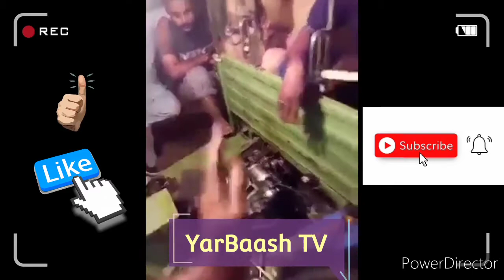How to fixing the Engine | 4 Stroke New Asia | April 19, 2021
Such videos are for entertainment only. It is  always a matter of any other purpose, but it is a pleasure for children and adults. It's just a job

             ( don't try this any where )